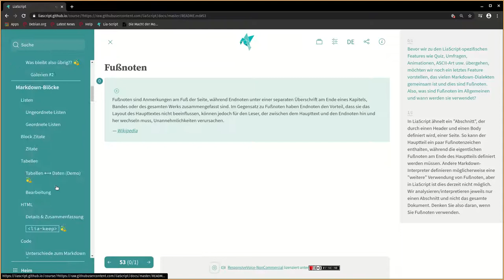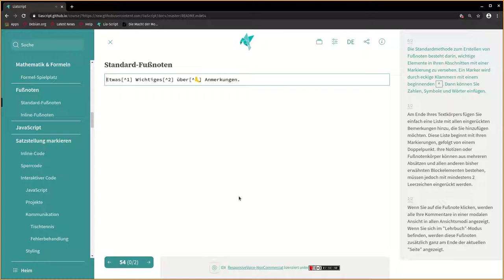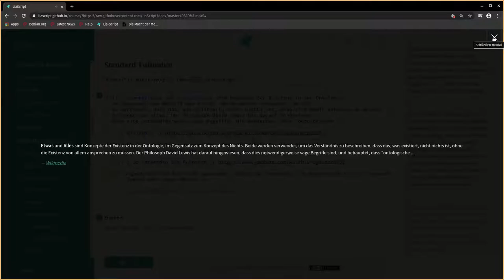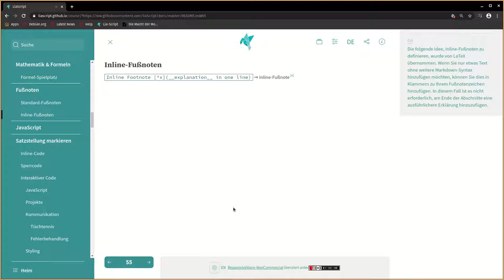LiaScript0.10: Fußnoten (deutsch) #6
Wie setzt man Fußnoten in LiaScript/Markdown ein bzw. wann sollte man sie einsetzen.